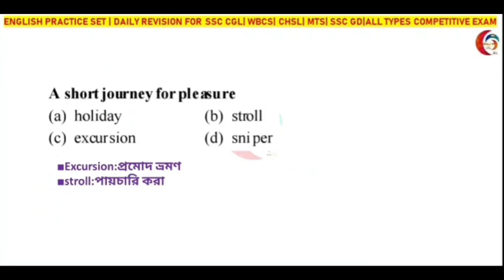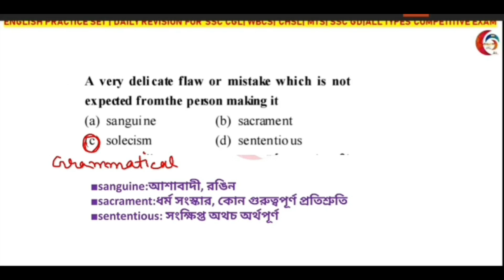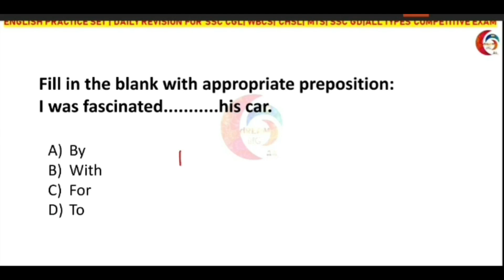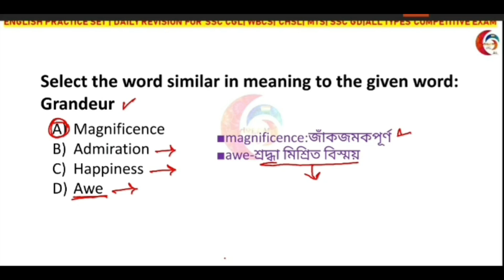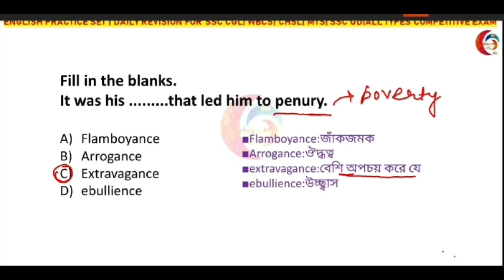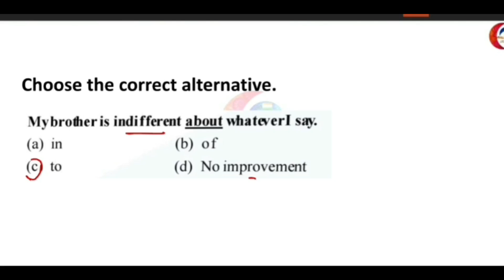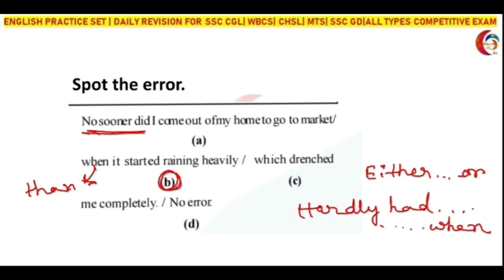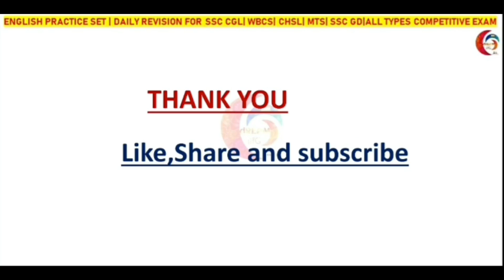English practice set-1 | CHSL|CGL| SSC PHASE 9 | WBCS | mocktest |dREAM bIG|RIYA MAM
Hi, welcome to dREAM bIG
In this session I have provided all the solutions of important ENGLISH questions . It will help you to grow your concept about which type of questions is important for your upcoming exam
english mocktest
SUBJECTWISE DAILY PRACTICE
***সম্পূর্ণ সিলেবাস অনুযায়ী অংক, Reasoning, GK,GS করানো হবে ।
অনুশীলনীর প্রশ্ন এবং বিগত বছরের প্রশ্নাবলী নিয়ে আলোচনা করা হবে।